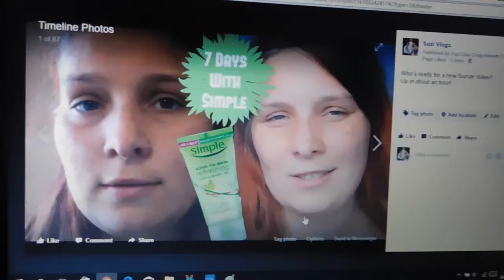I Was Just Sad